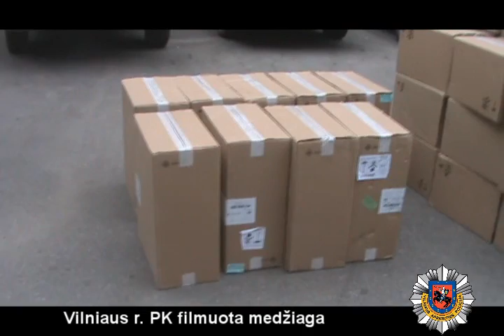Pareigūnai automobilyje aptiko didelį kiekį kontrabandinių cigarečių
Pareigūnai Marijampolio seniūnijoje aptiko šakomis uždengtą automobilį „Chrysler". Jo viduje aptiktos 35 dėžes kontrabandinių cigarečių.